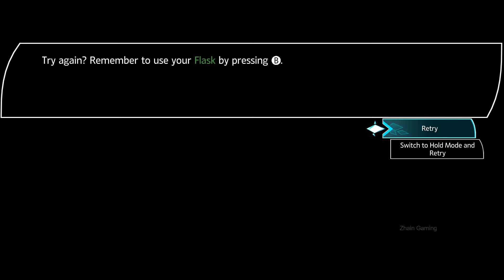FLOWSTONE SAGA Gameplay Walkthrough FULL GAME No Commentary PART 1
Flowstone Saga Full Game Gameplay Walkthrough No Commentary PC Steam

Master a totally unique puzzle-battle system in this 16-bit, JRPG-inspired adventure featuring an epic story, charming characters, stunning pixel art, and epic music. Follow a grand story set in the mysterious Ocean's End islands full of lost memories, ancient ruins, pirates, treasures, and frogs.

zhain gameplay longplay full game walktrough no commentary Flowstone Saga full gameplay